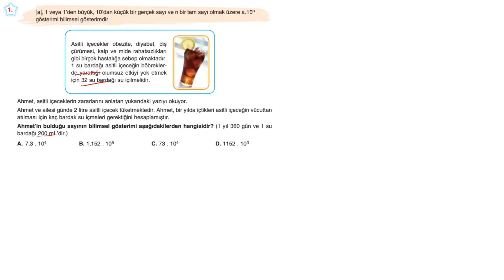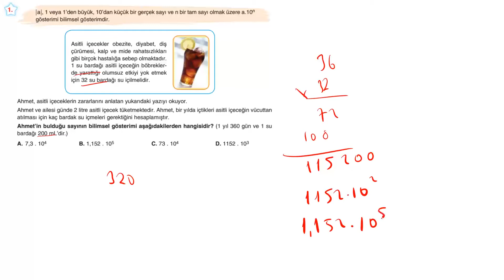MAXNET Matematik 8. Sınıf LGS #13 Çarpanlar ve Katları Üslü İfadeler 13. TEST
8. sınıfların LGS'de maksimum başarıyı yakalaması için Karaca Yayınları tarafından yeni nesil sorular ve video çözümleriyle yepyeni bir ürün sizlere sunuldu: 8. Sınıf Matematik Max Net Soru Bankası.

Matematik Max Net Soru Bankası’nda her kazanımla ilgili öğrencinin düzeyine göre değişen seviyelerde yorum gücünü geliştiren sorulara, sınavlara daha hızlı adapte olmasını sağlayacak çok sayıda "yeni nesil soru” örneğine yer verildi. Özellikle "yeni nesil soru” sayısını maksimumda tutmaya özen gösterildi.

İlk aşamada bilgi ve kavrama yeteneğini ölçen soru ve testlere, ikinci aşamada ise üst düzey beceri ve yorum gücünü geliştiren soru ve testlere yer verildi.

Akıl yürüterek, sistemli düşünerek, kendinizce "özgün” çözüm yolları geliştirerek doğru cevaba ulaşmanızı sağlayacak sorular "yıldızlı sorular”, bu sorulardan oluşan testler de "yıldızlı test” olarak adlandırıldı. Bu kitapta "Yıldızlı Soru” olarak adlandırdığımız tüm sorular, Millî Eğitim Bakanlığının yayımladığı örnek sorularda ve yapılan merkezî sınavda sıkça yer alan yeni nesil soru teknikleri de dikkate alınarak hazırlandı.